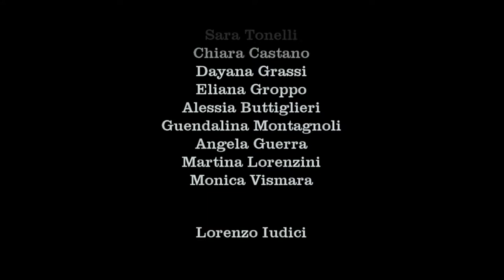Bellydance show - Jerago Beach 07 agosto 2014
Show di danze orientali durante la rassegna Jerago Beach 2014
Coreografie Oriental, show e folk
Ballerine:
Monica Vismara e Chiara Castano delle Oriental Diamonds.
Inoltre : Sara Tonelli,  Dayana Grassi, Eliana Groppo, Alessia Buttiglieri, Guendalina Montagnoli, Angela Guerra, Martina Lorenzini.
Percussionista Lorenzo Iudici